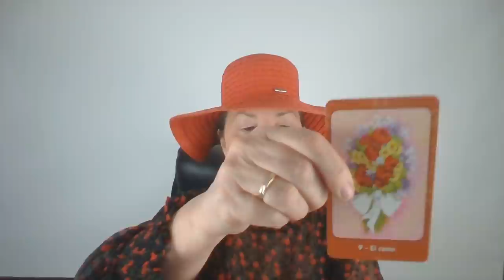Ő zárkózött volt, de most lesz közeledés 💖 Szerelmi jóslás 💖